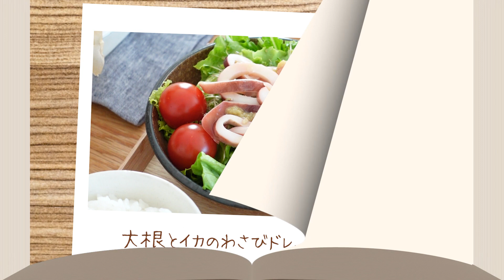長芋で作るヘルシーホワイトソースで秋の和食献立。（長芋のムサカ）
〜レシピ本発売中！〜
【Amazon.co.jp 限定】今日からお家ごはんが劇的に変わる！ 脱マンネリごはん 　難しいこと、一切なし！（特典：何度も食べたくなる麺レシピ　データ配信）※Kindle版には特典が付きませんのでご注意ください。
購入URL
Amazon特典は予約開始から約2ヵ月間、2022年9月30日までAmazonで予約ならびに購入された方になります！

〜レシピ〜
 ◉長芋のムサカ（６人前）

・三つ葉（２束）
・なす（３本）※動画では長細いナス２本を使用しています
・長芋（２００g×２本）
・卵（１個）

・塩（適量）
・和風顆粒出汁（小さじ１/２）
・粉チーズ（50g）※内訳：挟むチーズ(10g×２）　一番上のチーズ（30g）

 ◉長ネギのスープ（２人前）

・水（４００ml）
・コンソメ（小さじ２）
・胡椒（適量）

 ◉豚肉と玉ねぎのスブラキ（２人前）

・豚ロース肉（２５０g）

・塩麹：液体タイプ（大さじ１）
・酒（ひとまわし）

 ◉大根とイカのわさびドレッシングサラダ（２人前）

・グリーンリーフ（２枚）
・ブロッコリースプラウト（20g)
・ミニトマト（４個）
・刺身用ボイルイカ（１００g）

・わさび（３cm）
・にんにくチューブ（２cm）
・鶏ガラ（小さじ１/２）

〜目次〜

00:00ギリシャ料理のムサカって？
04:28本日の献立
12:37夫婦の会話

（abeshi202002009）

お仕事はこちらからメッセージお願い致します。
※担当者が対応します。

あべしです🦧
初心者さんでも作れる料理を中心に動画を投稿しています！

《全10品》忙しい平日でも野菜たっぷりな料理が食べたい人へ、簡単で時短でできるものばかりな作り置き。

【あっという間に3キロ痩せた】たくさん食べてもOKな白滝レシピ２品《白滝の生姜麻婆》《白滝の中華サラダ》

《全10品》余裕がない日のお助け常備菜。栄養満点、旬の春野菜たっぷり作り置き。

《全３品》暑い日にはこれです。野菜がたまらなく美味しい涼しいメインおかず。20分以内で作る３品の献立。（梅ダレの揚げ浸し）